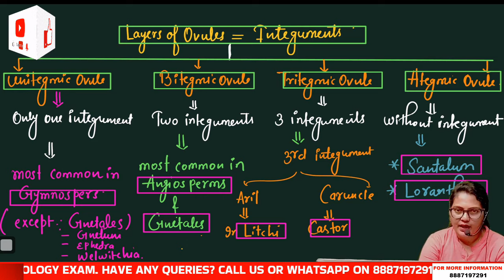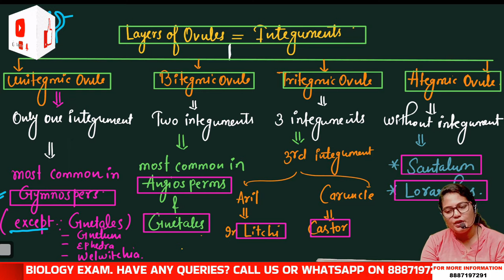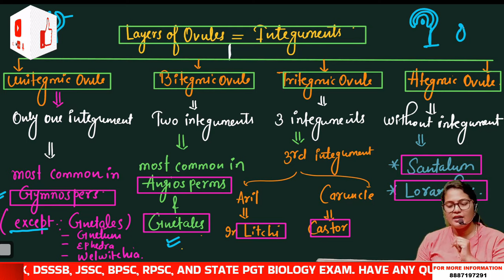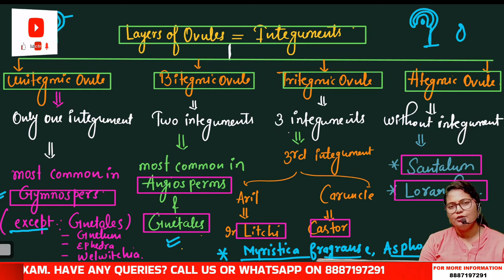UNITEGMIC II BITEGMIC II TRITEGMIC II ATEGMIC OVULE II BY ANJU MAM II II SCIENCE PLANET II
✔️ Subject marathons.
✔️ Generic video.
✔️ Informative videos.
✔️ Motivational sessions.
✔️ Career counseling sessions for biology in TGT, PGT, LT, GIC, MPPSC, UK, DSSSB, JSSC, TELANGANA, BPSC, RPSC and all state PGT Biology Exams.

👉 Have Any Queries? Ask Us.